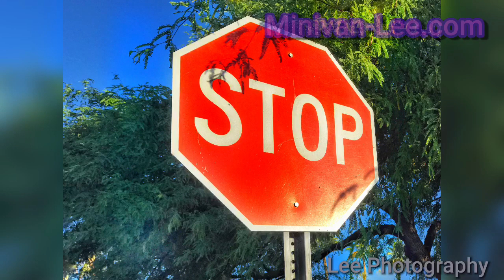(Living FullTime in My Minivan) isolation? Lonely?